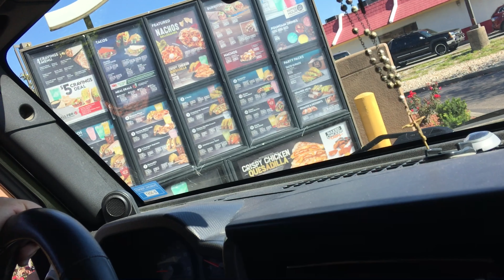Vlog: One// Monster Jam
Hi Guys!
Welcome to my first ever vlog!

This was filmed on Saturday Oct. 14, 2017
Our day consisted of bathing Sky(my fur baby) and going to Monster Jam! It was my first time ever going to a Monster Jam and surprisingly I enjoyed it very much! Watching them do tricks and destroying their trucks was pretty darn awesome.

XOXO
FERCHIS

I Do Not Reserve Any Rights To This Song